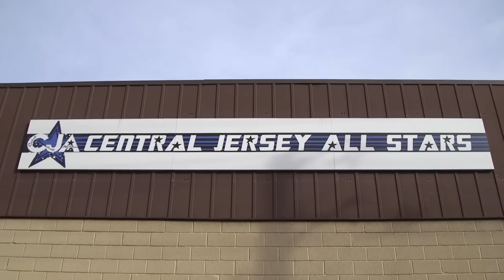Snooki Takes Giovanna Cheerleading—Take 2!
Hey guys, it’s Nicole! With my baby, Giovanna! So last time I took Sissy to cheer practice at Central Jersey All Stars, she was pretty shy and wouldn’t do anything! But now that she’s older, I feel like she’s ready to tackle a forward roll! Hopefully Patty Ann and her squad can help.

For more Snooki check out:
Snooki & JWOWW’s JERSEY SHORE Time Capsule Reveal! | MomsWithAttitude Moment
Snooki and JWoww Double Mom Confession: Little White Lies! | MomsWithAttitude Moment
Snooki & JWOWW’s DIY Animal Masks! | MomsWithAttitude Moment
Snooki & JWOWW Make Fried Pickle Poppers! | MomsWithAttitude Moment
Snooki and JWOWW Return to the Jersey Shore Part 2 | MomsWithAttitude Moment
Snooki and JWOWW Return to the JERSEY SHORE! | MomsWithAttitude Moment
JWOWW finally joins Snapchat! | MomsWithAttitude Moment
SNOOKI and JWOWW Double Mom Confession: Playing Favorites! | MomsWithAttitude Moment